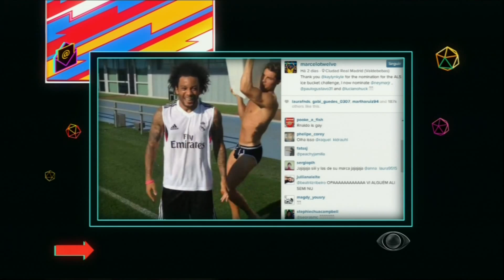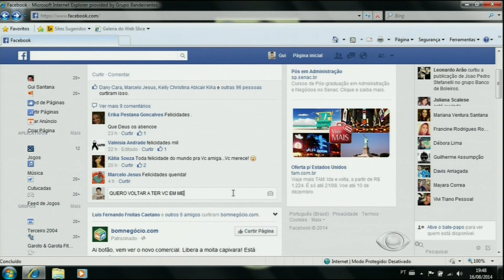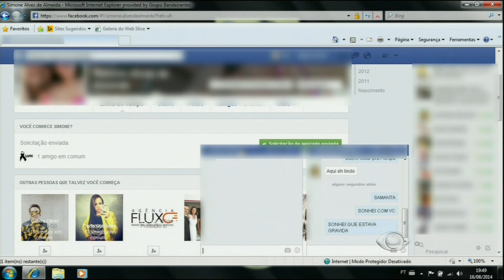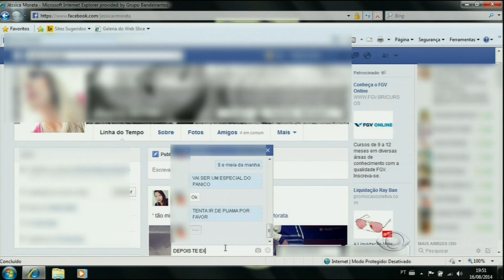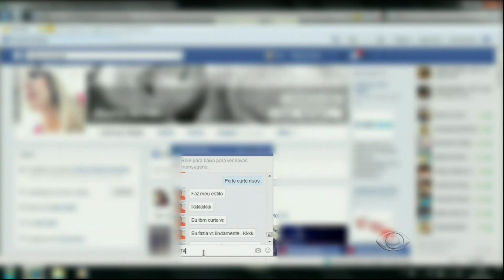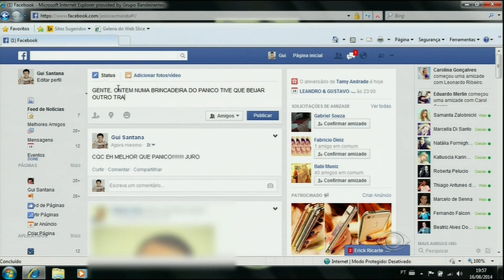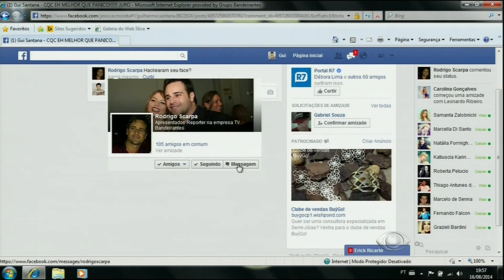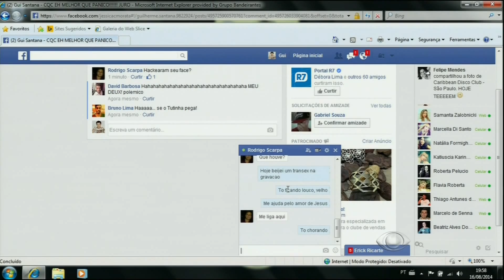Agora é Tarde 20/08/2014 - Gui Santana (íntegra)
Programa muito legal com o cara mais zoado do Pânico na BAND.
Sem intervalos comerciais!